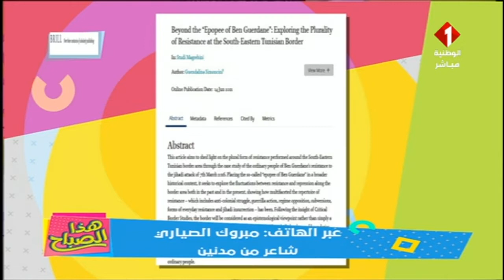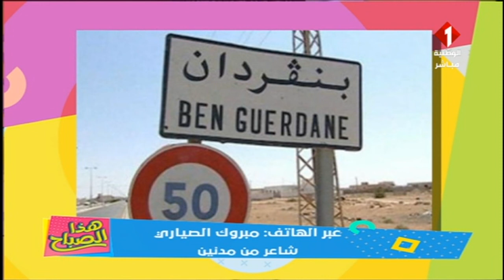ربط مباشر مع الشاعر مبروك الصياري